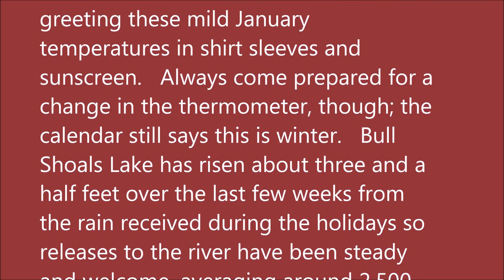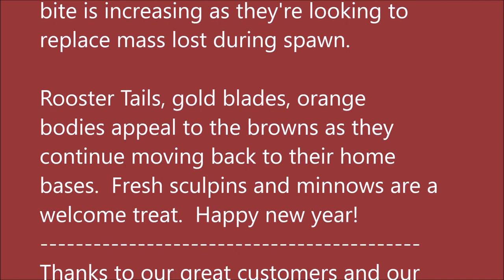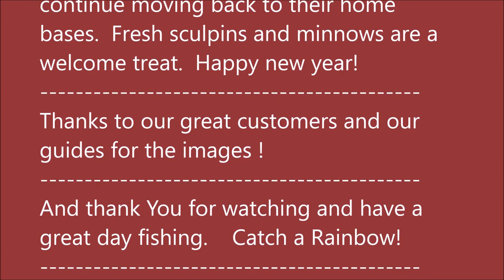January 4, 2023 Arkansas White River Trout Fishing Report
Pictures taken December 8, 2022 thru January 4, 2023.